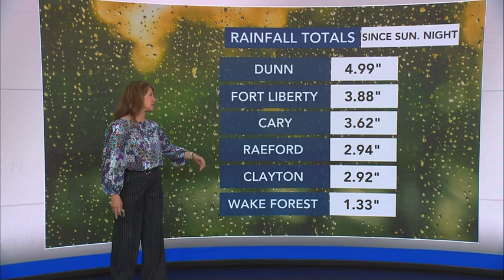'1,000-year flood': No-name storm causes extremely rare flooding at NC coast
The flooding in Carolina Beach is being called a 1,000-year flood. WRAL meteorologist Chris Michaels explains what that means.